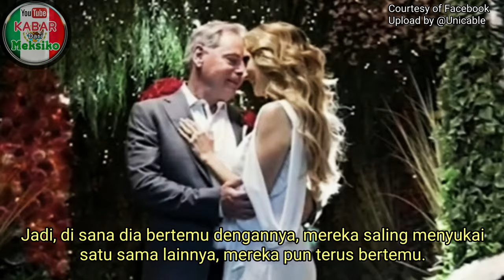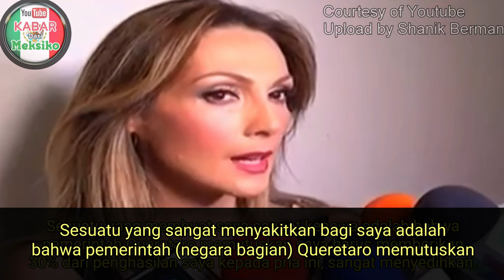Kabar gembira, pemeran 'tante rambut palsu' & 'Graciela', Nora Salinas, menggelar pernikahan rahasia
-Buenas noticias, la 'Tía pelucas' o 'Graciela', la actriz Nora Salinas, se casó en secreto.
--Good news, the 'Aunt Wigs' or 'Graciela', the actress Nora Salinas, got married in secret.

Photo & video source:
Facebook @Yo Fui Generación TN
Youtube channel @Grupo Nós TV
Pixabay
Google